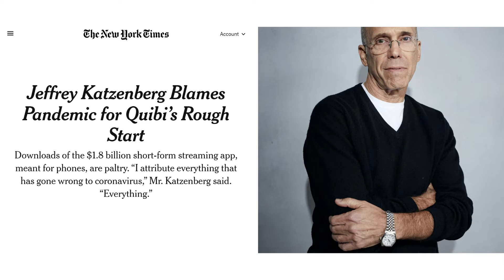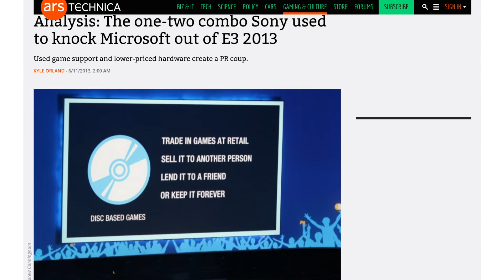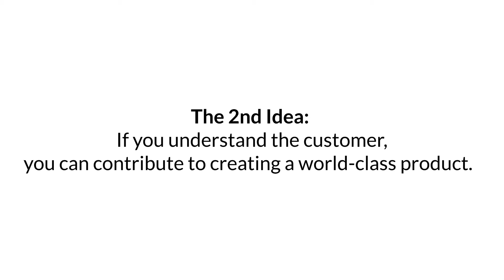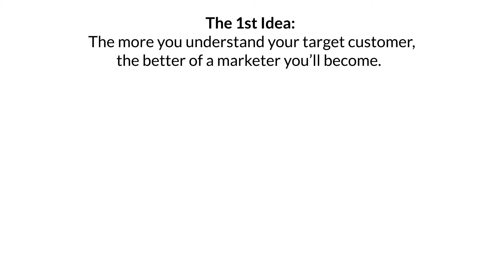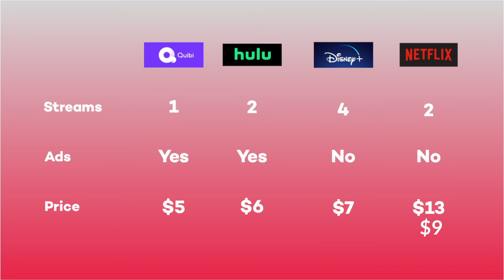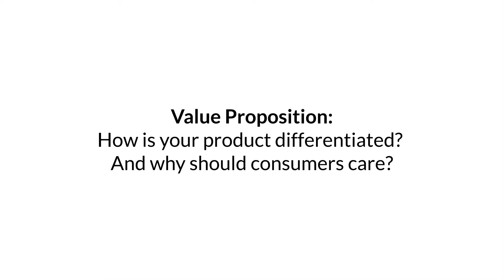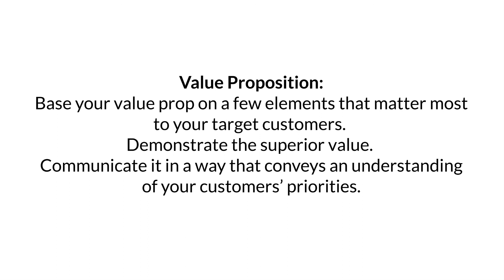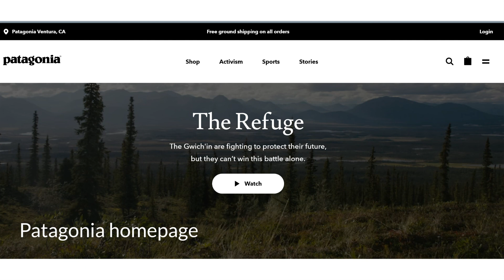Why Quibi Failed? And the Facebook Ad Boycotts | Nate Medina Ep. 3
In this episode, I talk about why Quibi failed, the Facebook ad boycotts, and my marketing philosophy. My marketing philosophy consists of 4 ideas that will make you a better marketer.

I also share lessons about value propositions to help you understand how to differentiate your product or service.